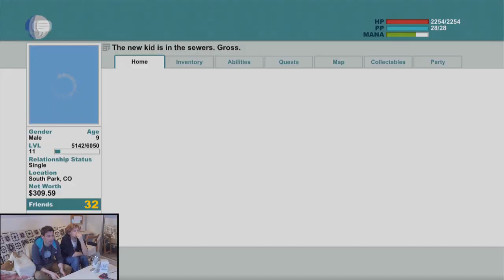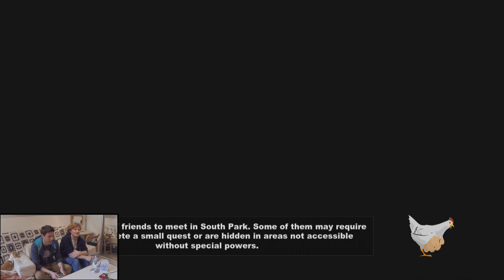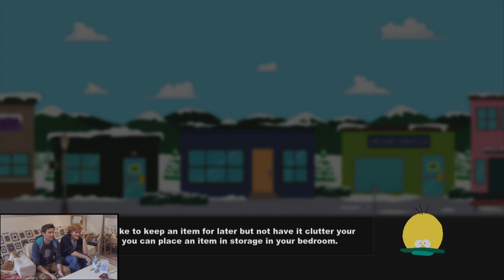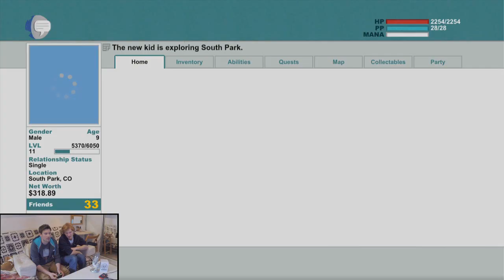GameStart - South Park: The Stick of Truth végigjátszás 17. rész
A fiúk eldöntötték, hogy a főküldetéssel fognak tovább haladni, ennek örömére a rész második feléig nem sikerül kimászniuk a csatornából. Ilyen ez a South Park, nehéz benne koncentrálni.